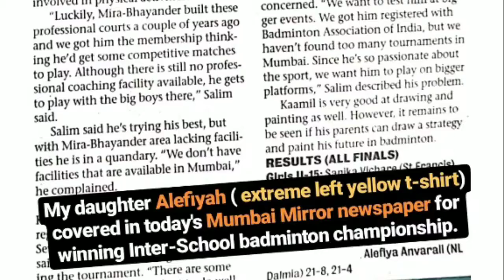Alefiyah's badminton champion win